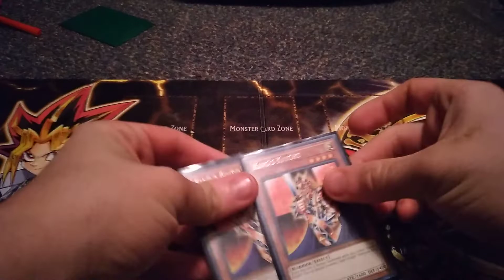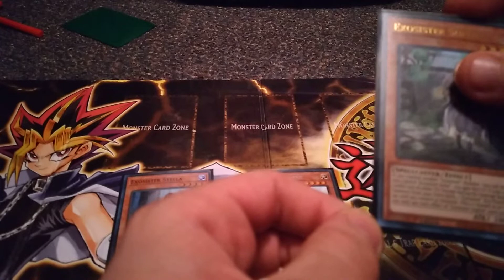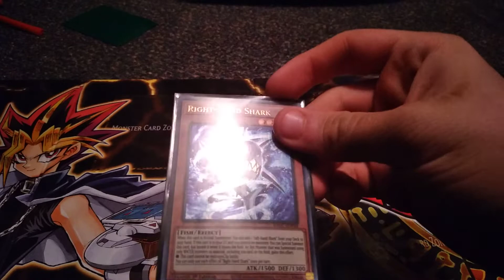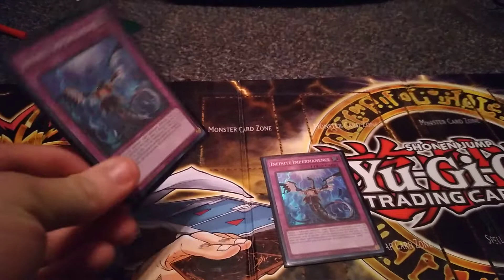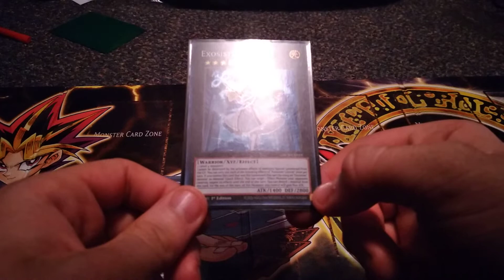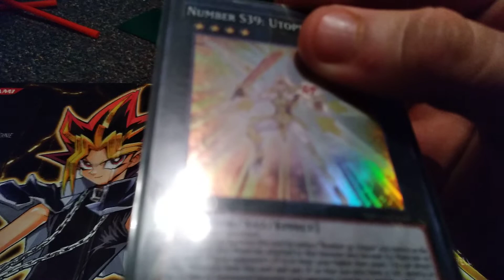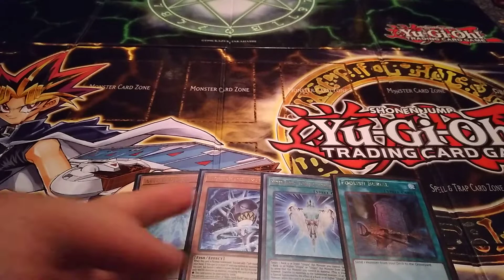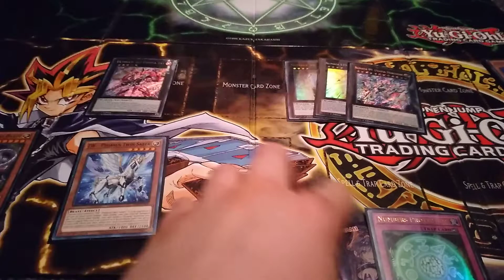updated "Arcana Knights" deck profile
honestly I've been calling this deck utopic psychic exo shark god knights, cause of its wackiness, also sorry these are so long my memory sucks.